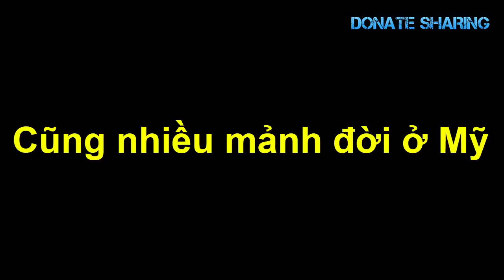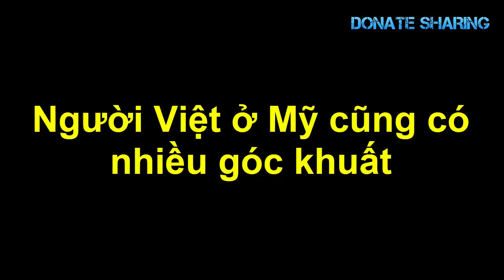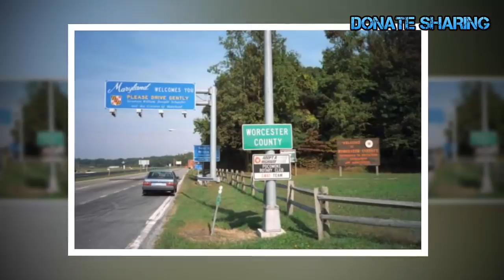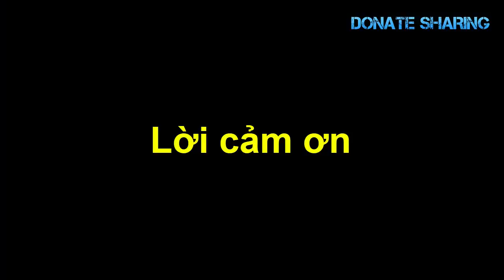Ng,ư,ờ,i M,ỹ kh,ó ngh,ĩ r,a đ,ư,ợ,c tr,ò n,à,y ! Ô,ng g,ố,c Việt B,Ị C,Ả,NH B,Á,O